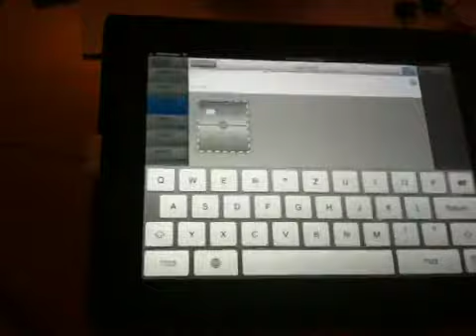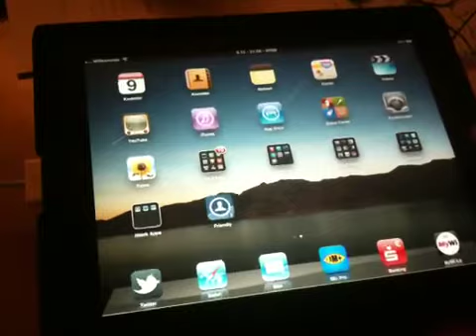SwirlySMS for iPad Review [German/Deutsch]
In diesem Video seht ihr wie ihr auf eurem iPad 3G/UMTS SMS empfangen und senden könnt.

Leider kann man die SMS mit Firmware 4.2.1 nicht mehr lesen aber ein update kommt bestimmt.

Gamertag/XBL: Benny04101995
GameCenter: TouchBenny